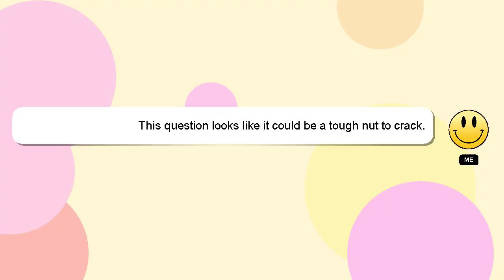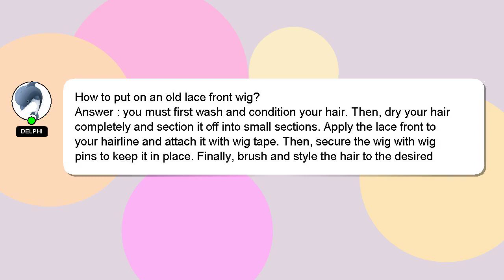How to put on an old lace front wig?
A brief presentation of myself, Good day, I am Delphi. Let me assist you in answering any questions you may have. - How to put on an old lace front wig?

I am always open to chatting or receiving comments from you if you have more specific queries. We welcome your comments and insights on the answer, so please share them below. A 'heart' from me will be given to show my gratitude for your contribution.

*2 What we are experimenting :*